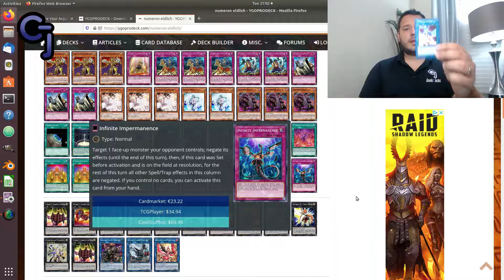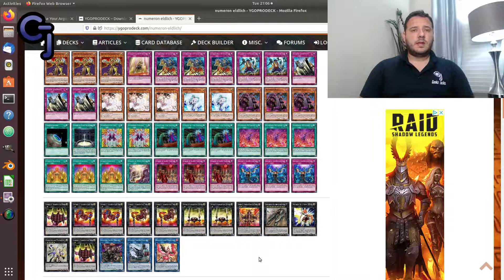Yu-Gi-Oh Eldlich Numeron El Nuevo Deck Tier 0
Episodio 36 Yu-Gi-Oh Eldlich Numeron El Nuevo Deck Tier 0

Las Mejores Sleeves y Deck Boxes